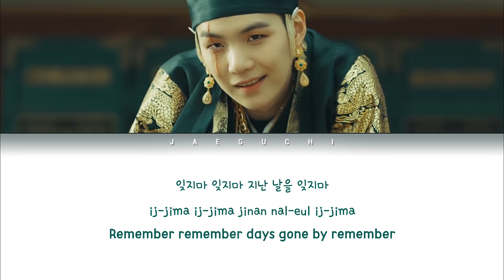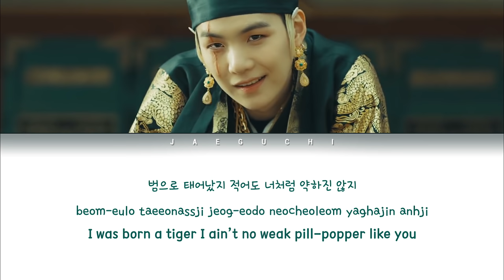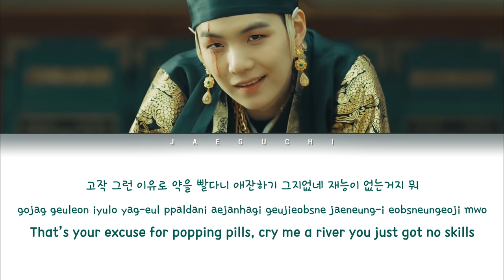Agust D (BTS SUGA) - Daechwita (대취타) Lyrics (Color Coded Eng/Rom/Han/가사)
All Rights Administered by Bighit Ent.

• Artist: SUGA BTS
• Song ♫: Daechwita (대취타)
• Album: D-2
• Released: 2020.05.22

Daechwita (대취타) is the moveable band composed of a wind instrument and brass(traditional Korea musical instruments).
Literally, the meaning of 대취타 is - 大(대/dae):big 吹(취/chwi):blow 打(타/ta):beat